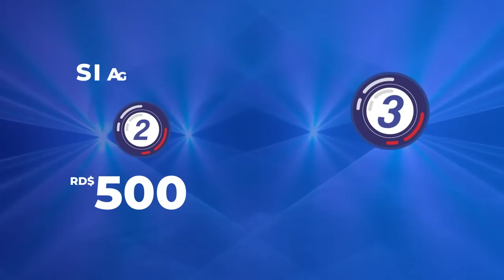Los Nuevos Amos Del País Llegaron A Juan Dolio! Esto Es Lo Que Van A Hacer Para Quedarse!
Llegaron con pocas maletas a Juan Dolio, usted dirá que no pasan a Punta Cana pero bueno...